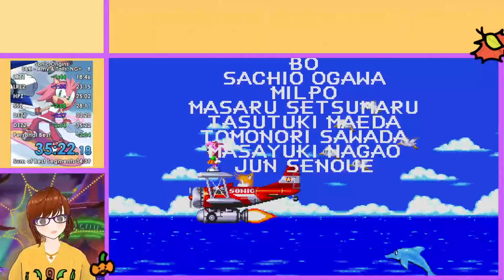[Former WR] Sonic & Knuckles - Amy & Tails (NG+) in 35:22 - Sonic Origins Plus Speedrun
MASSIVE pb in Sonic Origins - Sonic & Knuckles New Game+!  Really, really proud of this run and how far I've come in this game/category!  And exciting news, I'll be running this category at AGDQ2025!  I couldn't be more excited to show off one of my favorite runs at such an amazing event!

My Twitch, Bluesky, and Tumblr.  Make sure to drop those a follow to stay up to date on all my silly shenanigans
Second Channel: @TheSnowballOrchard